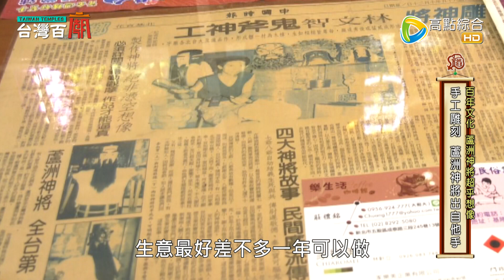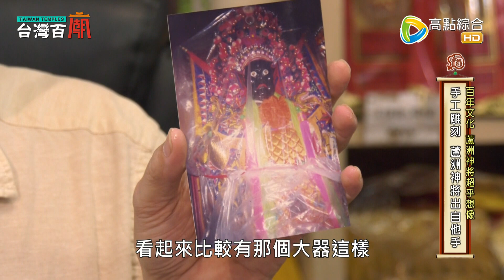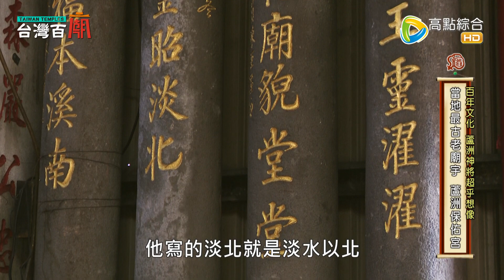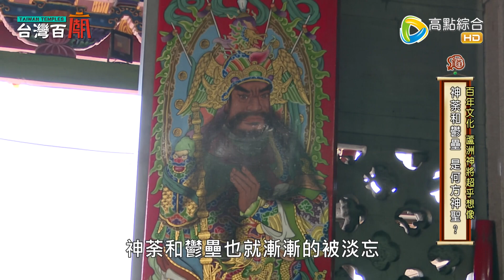百年文化 蘆洲神將超乎想像?! 台灣百廟#59 完整版 - 蘆洲忠義廟(池府王爺) + 蘆洲保佑宮(池府王爺)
44頻道/高點綜合台/週六 週日 晚間9點

蘆洲是神將的故鄉
幾乎每座廟都有自己的神將會
蘆洲忠義廟神將會組成30多年
神將個個高大又威猛
所供奉的池府王爺有什麼精彩故事？
池府王爺不一定姓池，原來是這樣？
池府王爺長相竟有兩種，怎麼回事？
池府王爺回娘家，神將出動超吸睛！